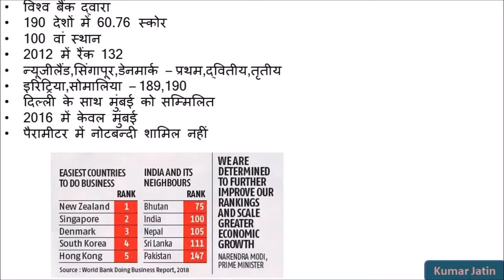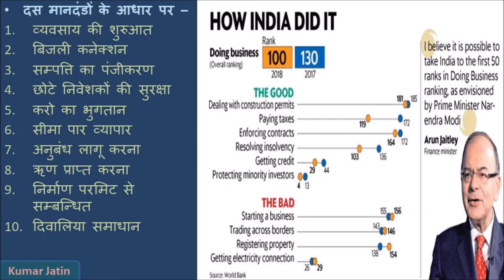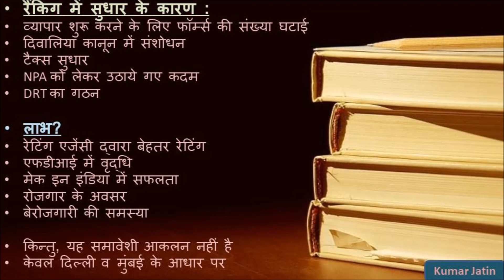Ease of Doing Business Report 2018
Economies are ranked on their ease of doing business, from 1–190. A high ease of doing business ranking means the regulatory environment is more conducive to the starting and operation of a local firm. Please Rate Review Recommend the lesson:-)